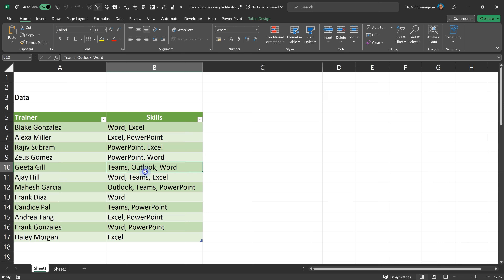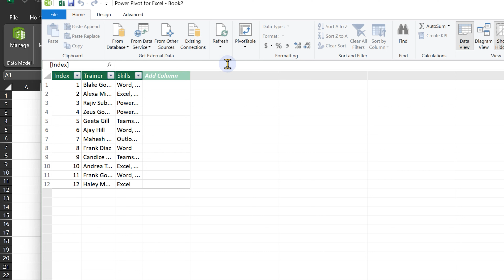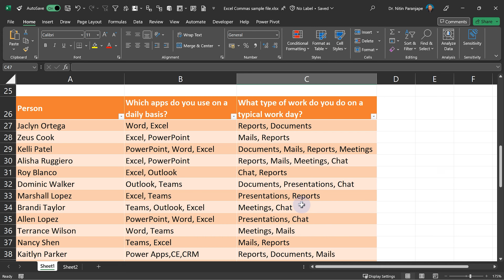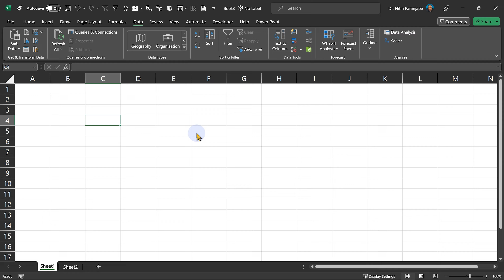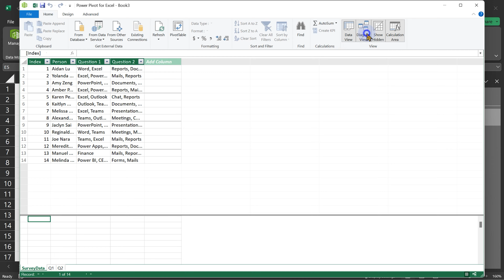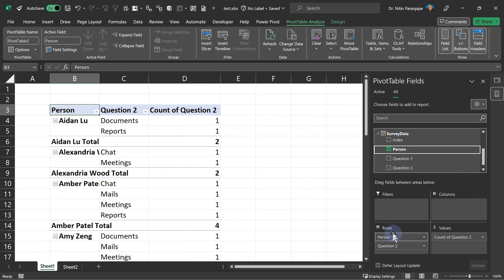Analyse survey results with multiple answers using Power Query - Excel and Power BI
Do you have data containing multiple answers in a single column?
Do not just split the column. Use this Power Query approach to give you all types of analysis quickly and easily.

In this video, I will show you how to use Power Query to split a column by a delimiter and create new rows for each value. This is useful when you want to analyze survey results that have multiple responses in one cell.

Contents 🔖
00:00 - Introduction
00:09 - Solution
00:20 - Power Query Transform
00:30 - Add index column
00:40 - Create a reference
00:47 - Split to rows
01:28 - Import into data model
01:45 - Create relationship
02:12 - Analyze with Pivot
02:55 - Multiple column survey data
03:34 - Repeat for each question
05:03 - Correcting mistakes

Efficiency Best Practices for Microsoft 365
130 best practices everyone must know